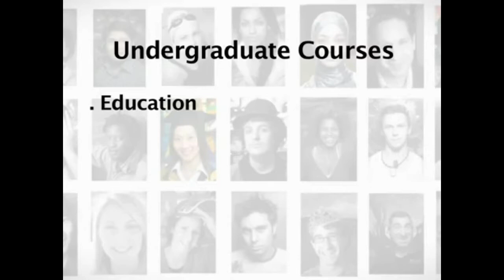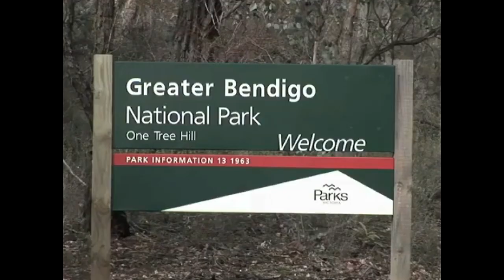Du học Úc - Thông tin về trường La Trobe University.flv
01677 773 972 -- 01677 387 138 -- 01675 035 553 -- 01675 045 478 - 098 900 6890